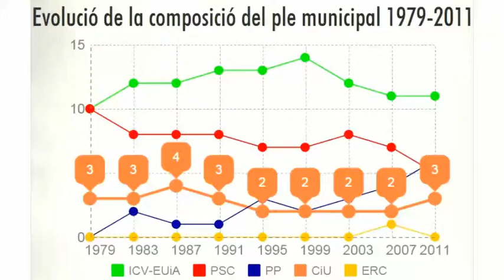Perfil d'Imma Llopis, candidata de CiU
Perfil d'Imma Llopis, candidata de CiU. Eleccions municipals de 2015. MuniciPrat.